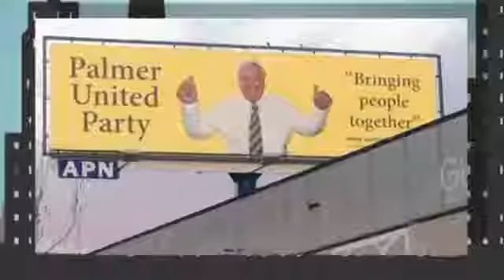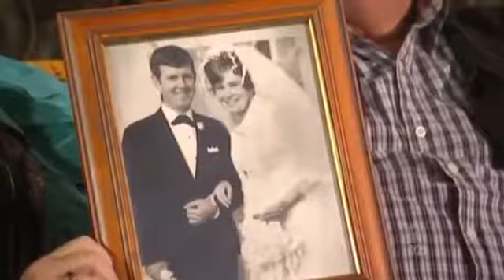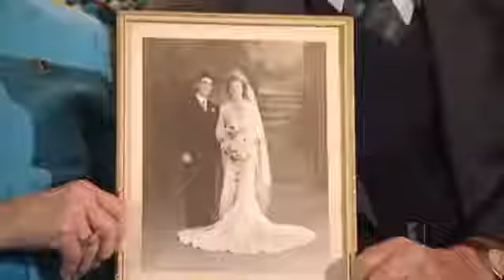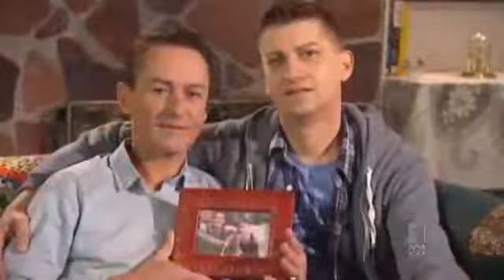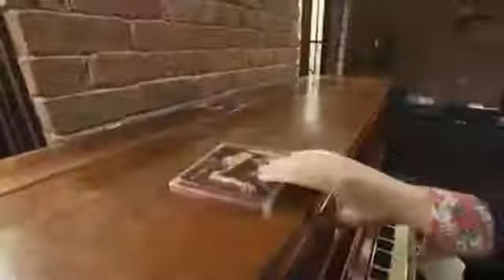Adam Hills Tonight S03E10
Had to re-upload because the fine people at NBC Universal had the original video blocked due to a 15 second segment where we saw four pints and a glass of .

Adam Hills.